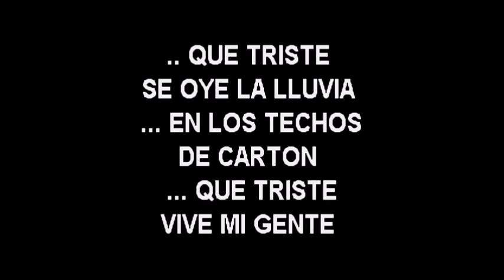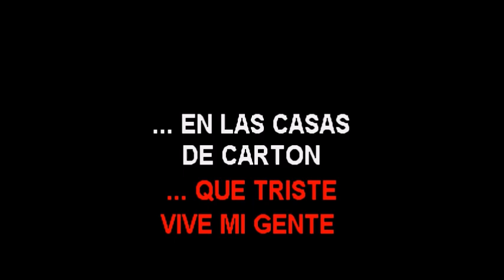Voces Inocentes Casas De Carton karaoke